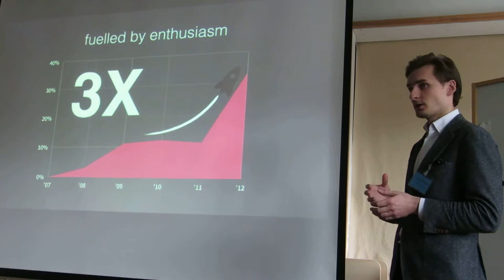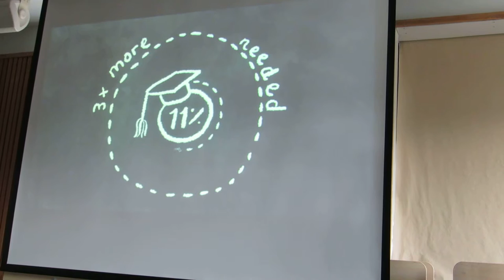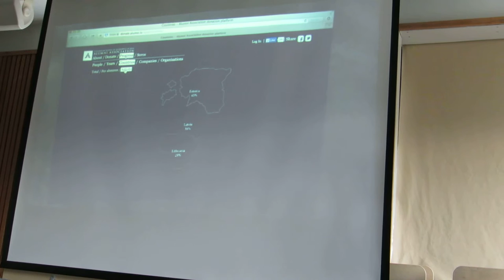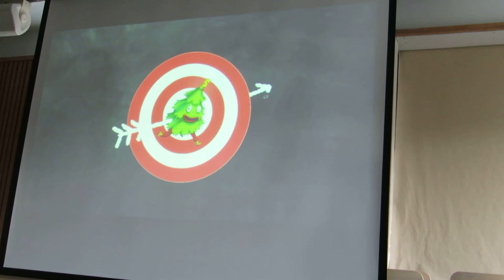Raimonds Kulbergs presents Funderful | UK Fundraising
Funderful's alumni fundraising campaign explained at Institute of Fundraising's Insight Conference 'From nuts & bolts to grand designs' on 27 November 2014 at Amnesty International UK, London.

Stockholm’s School of Economics raised its alumni participation by 300% to a record 35%, beating the giving rate of world leader Stanford, USA.

Without any campaign budget, it had to rely on alumni wanting to donate instead of being asked to donate. So it built a unique donation platform enriched with gaming elements, fully transparent, integrated with social media with real time data analytics, all with an aim to recognise the human needs of alumni and grow alumni participation rate.

In an ever more competitive market for charitable giving and engaging the individual supporter, this ground-breaking case study offers insightful discussion how the game-like approach could change the way education institutions, and charities in the wider sector, raise donations with a step change in participation levels.